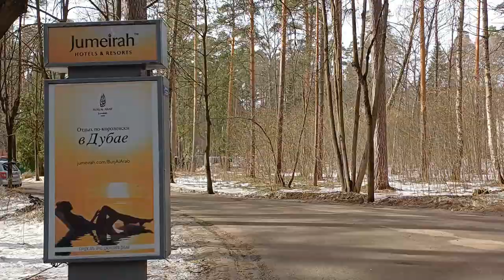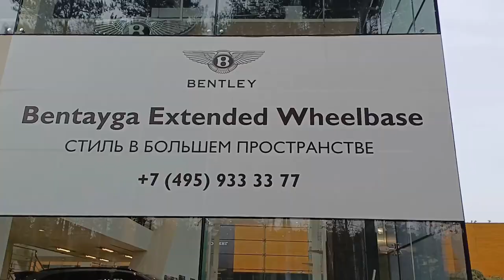DOVE VIVONO I RICCHI? Toccata e fuga a Rublevka e al Barvikha Luxury Village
In Russia esistono le classi sociali. Io sono quasi in fondo alla piramide. Quelli che stanno quasi in cima vivono tutti negli stessi posti e raramente si mescolano con la fauna "normale". Ne vengono fuori due Mosca: una dei poveri, una degli straricchi. Una che va in metropolitana, in tram e in treno, una con gli autisti privati.